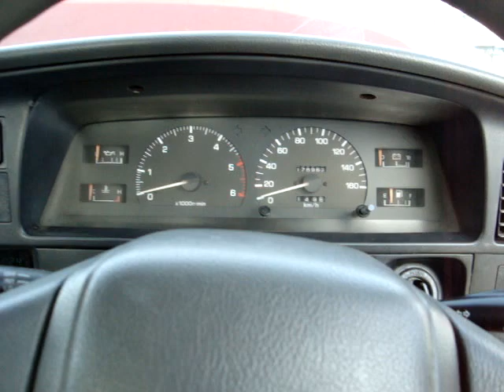HILUX QUAD CAB TOYOTA DIESEL 4X4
1991 Toyota Hilux Truck Quad Cab, 2.8L Diesel 4X4, locking front hubs, 178,0000 kms, 5 speed manual, upgraded wheels, Box liner, full size spare, One of the toughest toyota trucks ever made! Engine Type  Inline 4
Drive Type  Right Hand Drive
Drive Train Type  4 Wheel Drive
Transmission Type 5 Speed Manual
Mileage  178000 km
Primary Color  Red
Secondary Color  Red
Interior Type  Cloth
Interior Color  Grey
Status  Held with Deposit
Stock Number  0305-08
Features:
Factory Cassette Player, Full Size Spare Tire, Mud Guards/Flaps, New/Upgraded Tires, Tachometer